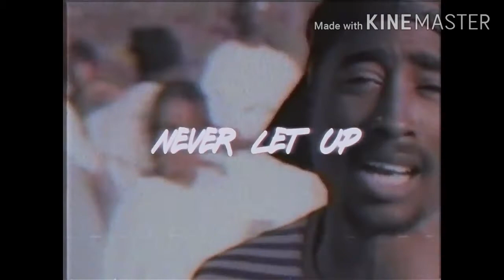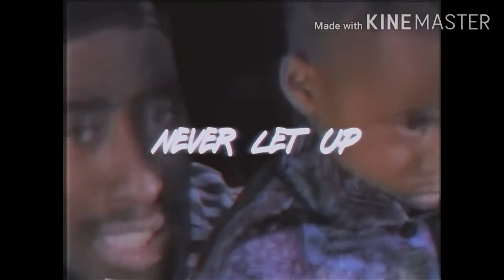2pacs the god of rap